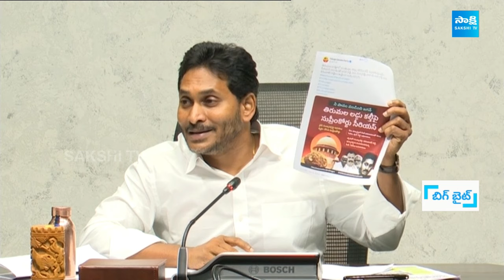YS Jagan Speech Highlights: చంద్రబాబు నిజస్వరూపాన్ని సుప్రీంకోర్టు బయటపెట్టింది | Pawan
YS Jagan Speech Highlights: చంద్రబాబు నిజస్వరూపాన్ని సుప్రీంకోర్టు బయటపెట్టింది | Chandrababu | Pawan | @SakshiTV